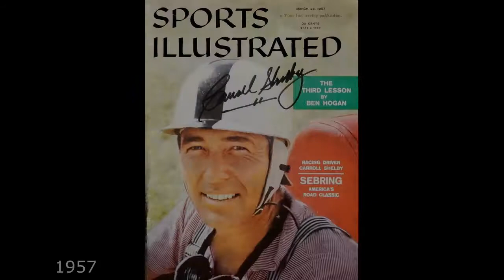1963 Shelby Cobra | Lush Life | John Coltrane & Johnny Hartman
Music: 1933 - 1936 Lush Life | John Coltrane & Johnny Hartman 1963
Video:  1963 Shelby Cobra 289 | Cobra vs Corvette in Ford v Ferrari 2019

"Carroll Shelby established his reputation as a racing driver and by 1961 was ready to kick it up a notch and build his own race car.  [A heart condition forced his retirement.] Impressed by the combined agility and power of borrowed Cad-Allards, he set out to create the ultimate Anglo-American hybrid. AC Cars of Thames Ditton, England, provided the nimble tubular frame with aluminum body of their Ace, highly reputed for its dexterity on the European circuit. Desirous of the visceral power of the Dearborn, Michigan, manufactured V-8, Shelby persuaded Ford to furnish their short stroke 260-cu. in. engine to complete the perfect union. The lightweight Ace frame had to be modified to accept the muscular V-8 engine, but such was Shelby’s power of persuasion, both entities agreed to allow the new prototype to be named after the race driver. In 1962, a brilliant yellow Shelby Cobra was unveiled at the New York Motor Show.

Sporting a four-speed manual gearbox, the prototype – chassis CSX 2000 – weighed in at just 2,100 lbs. and was campaigned around the U.S. Shelby American Inc. could barely meet demand for the brawny little race car and by 1963 it upped the ante switching to a rack-and-pinion steering system, but most notably it adopted the 289-cu. in. Ford motor with 271 hp and a top speed of 130 mph. The Shelby 289 Cobra was able to accelerate from 0–60 mph in just 5.8 seconds. The superb power-to-weight ratio enabled the newcomer to take 7th place in the 1963 Le Mans, and Dan Gurney went on to be the first U.S. driver to win an FIA race in an American car at the Bridgehampton 500 KM in September of the same year. The following year at Le Mans, the Shelby Cobra won 4th place overall and 1st in the GT class."

"John Coltrane and Johnny Hartman is a 1963 studio album featuring John Coltrane and Johnny Hartman.  Hartman is the only vocalist with whom the saxophonist would record as a leader. Initially when producer Bob Thiele approached Hartman with Coltrane's request that the two record together Hartman was hesitant as he did not consider himself a jazz singer and did not think he and Coltrane would complement one another musically. However, Thiele encouraged Hartman to go see Coltrane perform at Birdland in New York City to see if something could be worked out. Hartman did so, and after the club closed he, Coltrane and Coltrane's pianist, McCoy Tyner, went over some songs together. On March 7, 1963, Coltrane and Hartman had decided on 10 songs for the record album, but en route to the studio they heard Nat King Cole on the radio performing 'Lush Life', and Hartman immediately decided that song had to be included in their album.

The recording was made on March 7, 1963, at the Van Gelder Studio in Englewood Cliffs, New Jersey.   The album was announced on July 6, 1963, on Billboard and released toward the end of the month on Impulse!, produced by Thiele. It has become a classic ballad jazz album, and the renditions of 'Lush Life', 'My One and Only Love', and 'They Say It's Wonderful' are considered definitive.  The album was inducted into the Grammy Hall of Fame in 2013." (Wikipedia)

I used to visit all the very gay places
Those come-what-may places
Where one relaxes on the axis of the wheel of life
To get the feel of life
From jazz and cocktails

The girls I knew had sad and sullen gray faces
With distingué traces
That used to be there
You could see where they'd been washed away
By too many through the day
Twelve-o'clock-tales

Then you came along with your siren song
To tempt me to madness
I thought for awhile that your poignant smile
Was tinged with the sadness
Of a great love for me
Ah, yes, I was wrong
Again I was wrong

Life is lonely again and only last year
Everything seemed so sure
Now life is awful
Again a troughful of hearts
Could only be a bore

A week in Paris will ease the bite of it
All I care is to smile in spite of it
I'll forget you I will
While yet you are still
Burning inside my brain

Romance is mush
Stifling those who strive
I'll live a lush life
In some small dive

And there I'll be
While I rot with the rest
Of those whose lives are lonely too